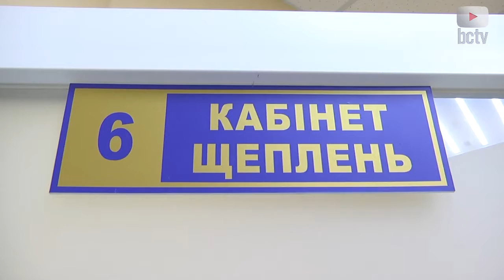У Гайку відкрили нову амбулаторію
20 жовтня відбулося урочисте відкриття нового приміщення амбулаторії загальної практики сімейної медицини №4 у мікрорайоні Гайок.

Раніше амбулаторія загальної практики сімейної медицини № 4 знаходилася у старому приміщенні та розміщувалася в 5 кімнатах, які орендувалися в КЕЧІ.

Нова амбулаторія розташована на першому поверсі приміщення КП БМР «Білоцерківський вантажний авіаційний комплекс» за адресою: вул.Гайок, 4А. Загальна площа приміщень складає 187,5 кв.м. Установа розрахована на обслуговування жителів мікрорайону Гайок, а це 5058 осіб, з них - 788 дітей.

На проведення капітального ремонту приміщення з міського бюджету було виділено 1,93 млн грн, а на оснащення і обладнання амбулаторії 477 тис грн з міського і 30 тис грн з обласного бюджетів.